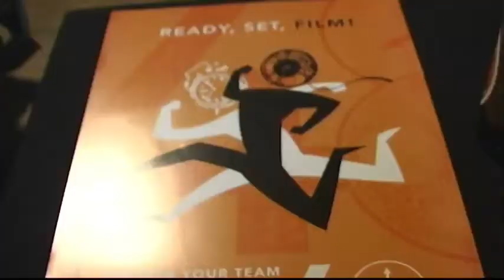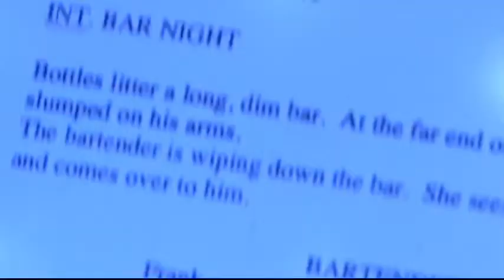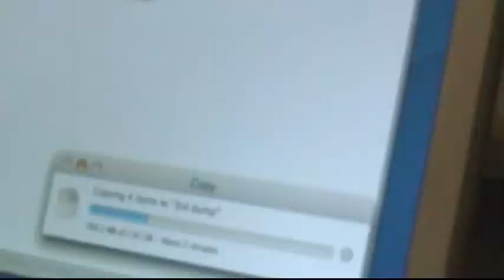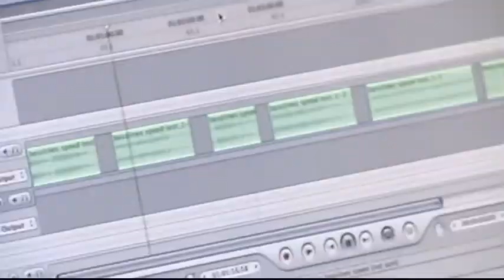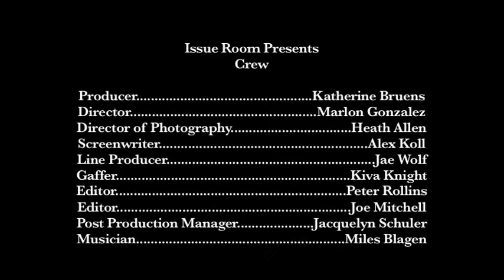Forty-Eight: The Movie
Team "The Issue Room Presents" produces it's Science Fiction Opus for the 2007 San Francisco 48 Hour Film Project.  Documentary produced for Current TV